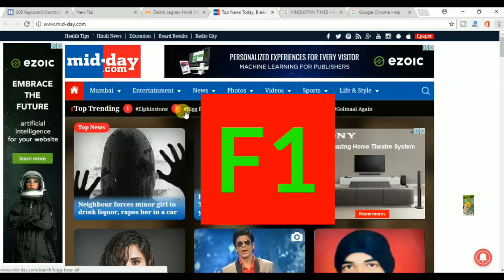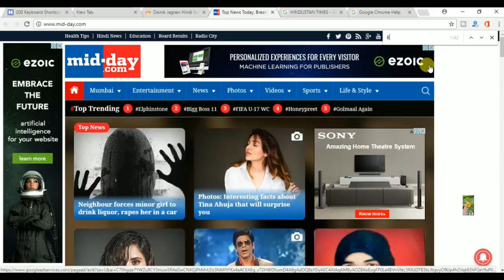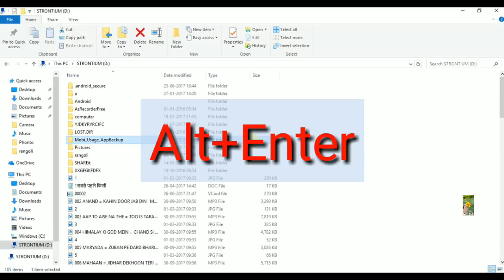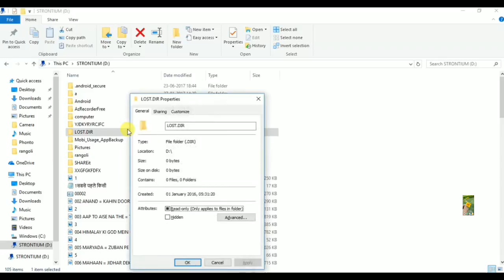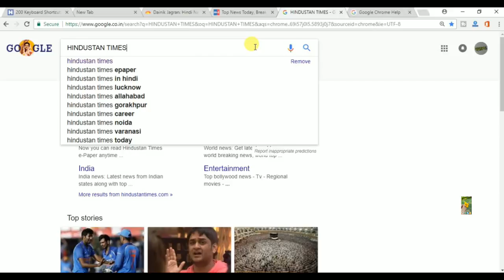15 Computer general shortcut key of keyboard for beginner by knowledge guru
Dosto es video me mai aapko 15 computer ke general shortcut key ke baare me btaunga to jo log computer sikh rahe hai ya computer ko fast tarike se chalana hai vo es video ko dekh sakte hai